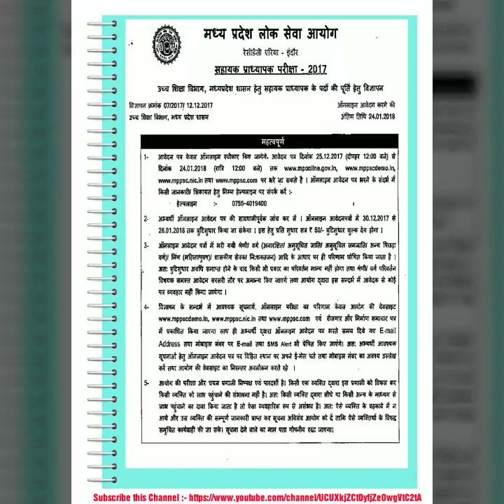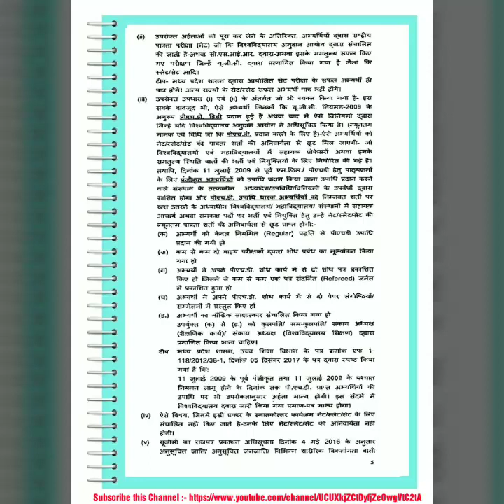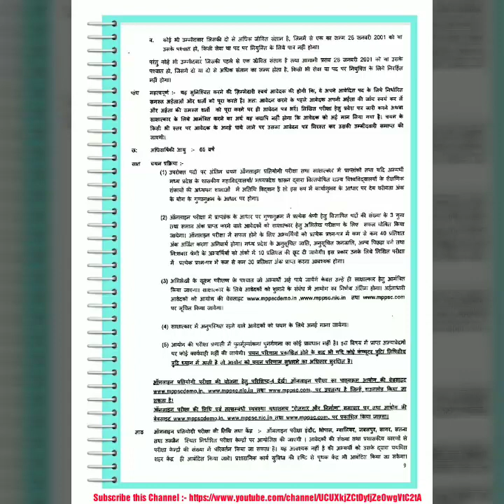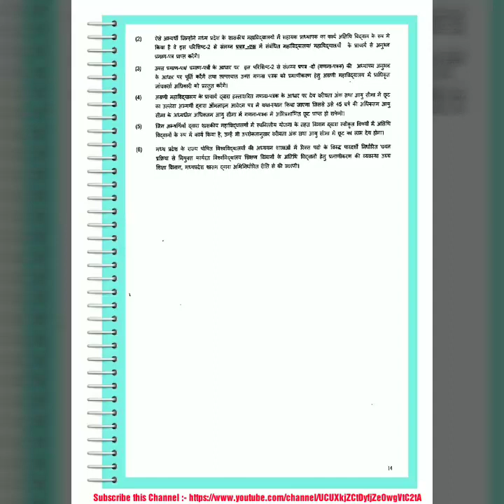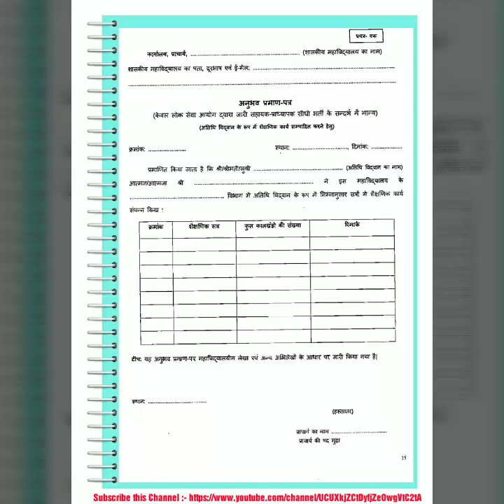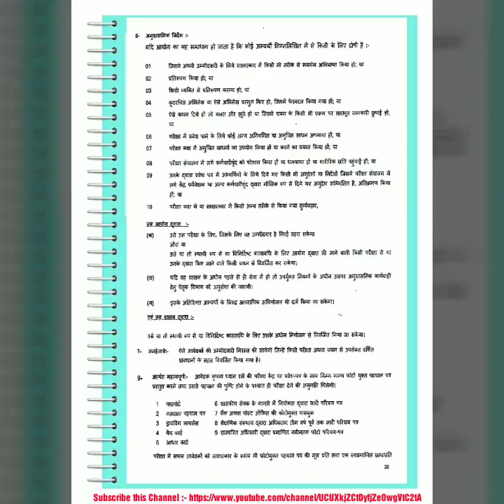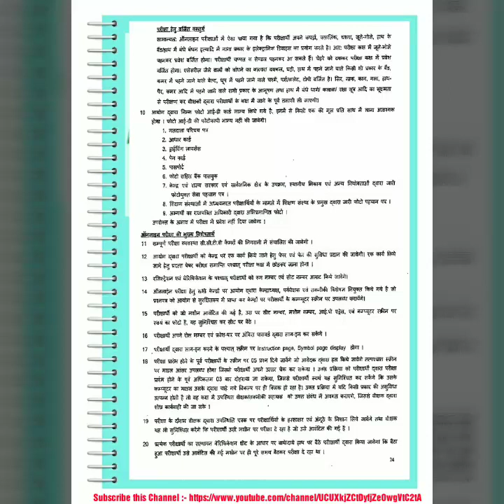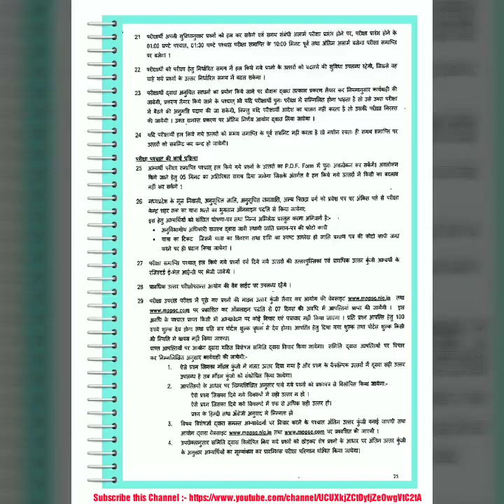MPPSC Assistant Professor Exam 2017 Full Advertisement | Vacancy in Madhya Pradesh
MPPSC ASSISTANT PROFESSOR EXAM 2017 FULL ADVERTISEMENT